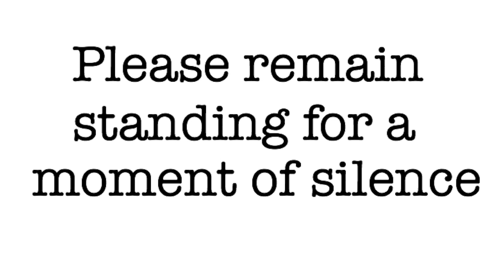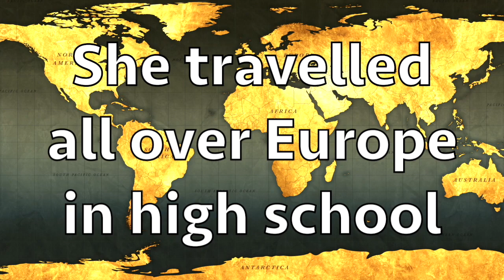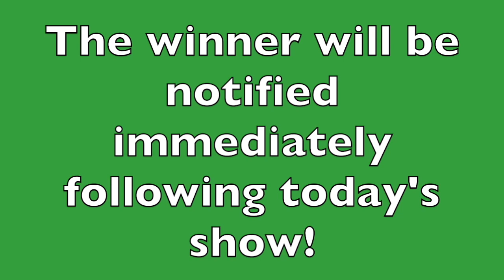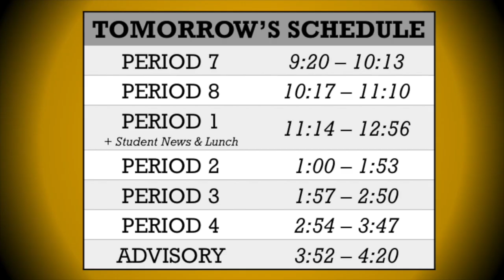NV Student News Show for 11-8